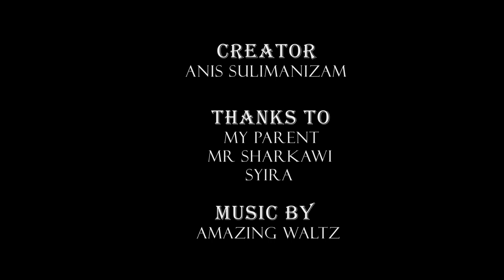3D Tiger Cinema 4D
Software: Cinema 4D and After Effects